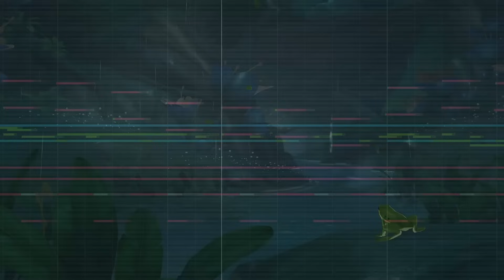Tighnari Theme Music EXTENDED - Plant Patrol (tnbee mix) | Genshin Impact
This OST played on Character Demo - "Tighnari: Plant Patrol"

Kinda late finishing this because his theme is filled with a bunch of crazy runs! Sumeru is just released so let's have some fun there!
Use headphones or you are missing out! Hope you guys enjoy!

Plant Patrol (tnbee mix)
Composer: HOYO-MiX